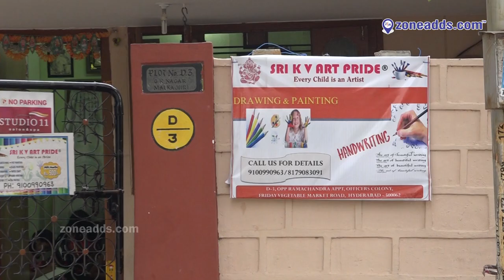Sri K V Art Pride - Bite || Sainathpuram, A.S.Rao Nagar.|| zoneadds.com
Sri K V Art Pride offers coaching in Drawing and painting to the children. Limited students with dedicated art classes conducted. Art Institute is located at Sainathpuram, A.S.Rao Nagar.